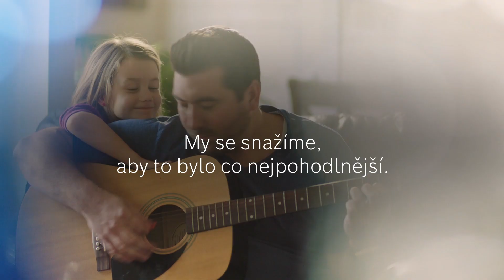Klimatizace Bosch Climate s funkcí Human sensor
Ideální teplota po celý rok. V létě chladí. V zimě topí.

Výhody na první pohled:
▶ Velmi tichý provoz
▶ Vysoce kvalitní zpracování
▶ Moderní filtrační a ionizační technologie pro čistý a zdravý vzduch
▶ Prvotřídní design vnitřní i venkovní jednotky
▶ Výběr ze 4 atraktivních barev
▶ Možnost ovládání přes aplikaci